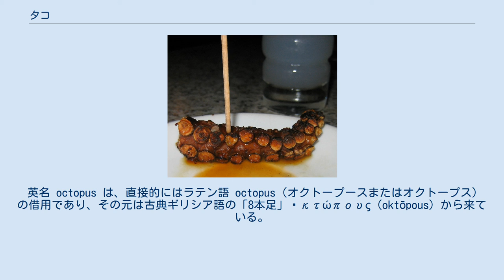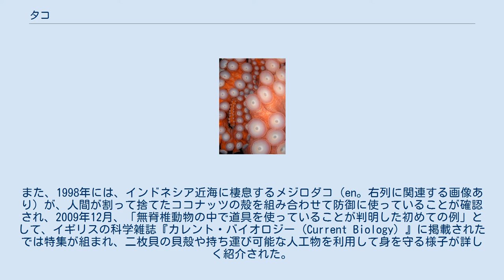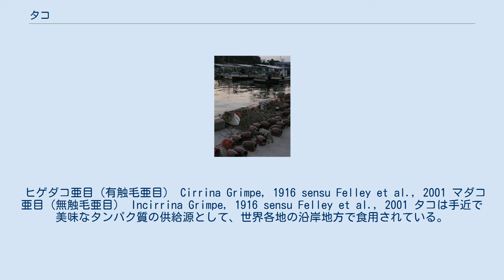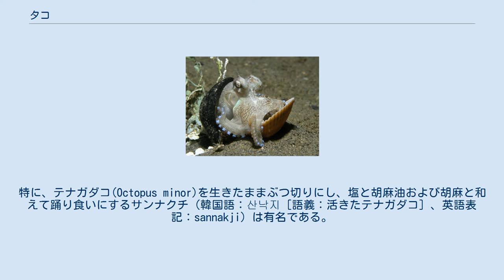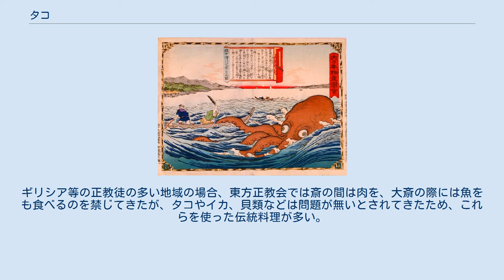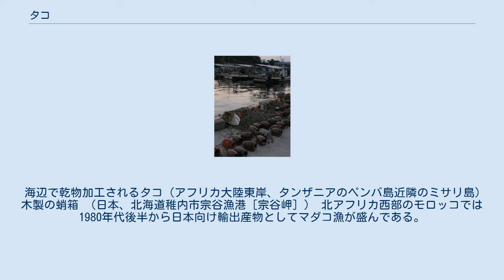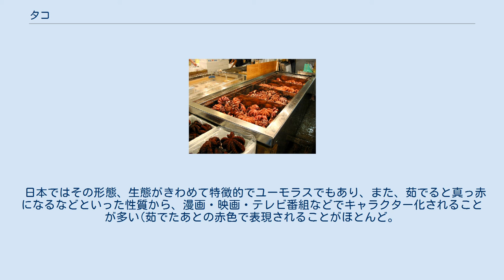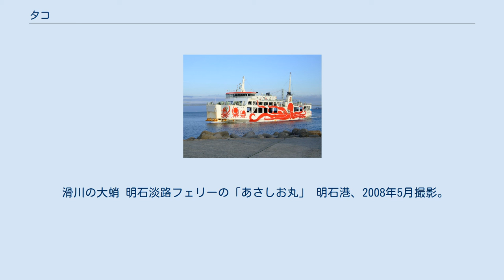タコ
タコの吸盤 種類の異なる2枚の貝殻を組み合わせ、護身用として持ち歩くメジロダコ 東ティモールのディリ県近海にて2006年撮影。
 タコ（蛸、鮹、章魚、鱆、学名：octopoda）は、頭足綱 - 鞘形亜綱 - 八腕形上目のタコ目に分類される軟体動物の総称。
 英名 octopus は、直接的にはラテン語 octopus（オクトープースまたはオクトープス）の借用であり、その元は古典ギリシア語の「8本足」ὀκτώπους（oktōpous）から来ている。
日本語では、標準和名の他にたこ、蛸、鮹、章魚、鱆とも記す。
 主に岩礁や砂地に生息する。
海洋棲で、淡水を嫌い、河口などの汽水域には棲息しない。
 複数の吸盤がついた8本の腕を特徴とする。
動物学的には足であり、一般には「足」と呼ばれるが、物を掴む機能などにより、特に頭足類における足は「腕」とも表現される（英語でも arm 腕と呼ぶ）。
 見た目で頭部に見える丸く大きな部位は実際には胴部であり、本当の頭は腕の基部に位置して眼や口器が集まっている部分である。
すなわち、頭から足（腕）が生えているのであり、同じ構造を持つイカの仲間とともに「頭足類」の名で呼ばれる理由がここにある。
 イカの仲間との違いは腕の数（タコは4対8本なのに対し、イカは触腕2対を加えた5対10本）のほか、ミミ（鰭）がないことであるが、これらには例外もある（腕が8本のタコイカやミミのあるメンダコなど）。
このほか吸盤の構造もイカの仲間とは異なる（後述）。
 その柔軟な体のほとんどは筋肉であり、ときには強い力を発揮する。
体の中で固い部分は眼球の間に存在する脳を包む軟骨とクチバシのみである。
そのため非常に狭い空間を通り抜ける事ができ、水族館で飼育する場合は逃走対策が必要である。
 比較的高い知能を持っており、一説には最も賢い無脊椎動物であるとされている。
形を認識することや、問題を学習し解決することができる。
例として、密閉されたねじぶた式のガラスびんに入った餌を視覚で認識し、ビンの蓋をねじって餌を取ることができる。
また、白い物体に強い興味を示す。
身を守るためには、保護色に変色し、地形に合わせて体形を変える、その色や形を2年ほど記憶できることが知られている。
また、1998年には、インドネシア近海に棲息するメジロダコ（en。右列に関連する画像あり）が、人間が割って捨てたココナッツの殻を組み合わせて防御に使っていることが確認され、2009年12月、「無脊椎動物の中で道具を使っていることが判明した初めての例」として、イギリスの科学雑誌『カレント・バイオロジー (Current Biology) 』に掲載されたでは特集が組まれ、二枚貝の貝殻や持ち運び可能な人工物を利用して身を守る様子が詳しく紹介された。
動物の道具使用については別項「文化 (動物)」も参照のこと）。
 血液中にはヘモシアニンという緑色の色素が含まれており、そのため血液は青く見える。
ヘモシアニンは魚類のもつヘモグロビンに比べ酸素運搬能力に劣るため、長距離を高速で移動し続けることができない。
さらに、海水のpH濃度にも影響を受けやすく、海水が酸性化すると酸素運搬能力が低下する。
 鰓は外套膜内に格納されており、漏斗のポンプで海水を取り入れて鰓に当てることにより酸素と二酸化炭素の交換をする。
漏斗から噴き出す水は遊泳時の主な推進力となるほか、二酸化炭素のみならず排泄物や後述の墨の排出に利用される。
 墨を墨汁嚢に蓄えており危険を感じると括約筋を使って漏斗から黒い墨を吐き姿をくらます。
タコ墨はイカ墨よりアミノ酸や多糖類、脂質が少なくさらさらしている。
タコはさらさらの墨を煙幕のように利用しており敵を一時的に麻痺させる成分を含んでいる（イカの場合は墨の塊を出現させ敵から逃げる）。
タコ墨が料理にあまり用いられないのは、イカ墨と比べて墨汁嚢が取り出しにくく、さらに一匹から採れる量もごく少量であることが理由である。
 外敵に襲われた際、捕らえられた腕を切り離して逃げることができ、その後、腕は再生するが、切り口によって2本に分かれて生えることもあり、8本以上の腕を持つタコも存在する。
極端なものでは、日本で96本足のあるタコが捕獲されたことがあり、三重県の志摩マリンランドに標本として展示してある。
 マダコでは自分の腕を食べる行動が観察されている。
この行動は何らかの病原体によって引き起こされると考えられており、腕を食べ始めたタコは数日以内に死亡する。